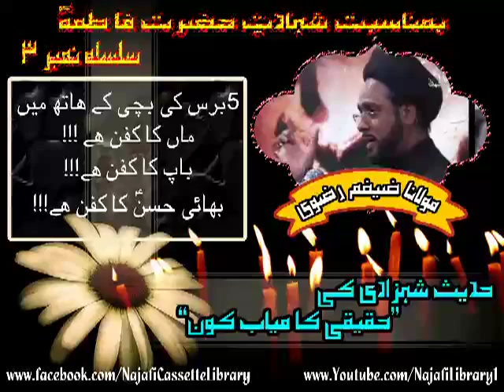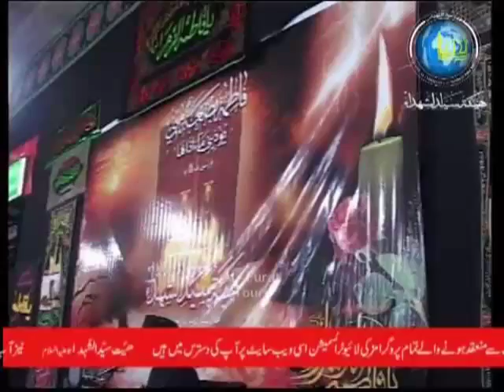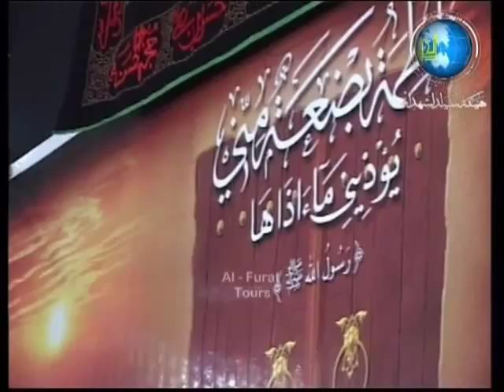03 - Maulana Zaigham Rizvi - Ayyam e Fatimyah 2011 (Qum)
Series of lectures held on the occasion of Shahadat e Janab e Fatima in Qum, Iran.
Lectures addressed in Urdu by Maulana Syed Zaigham Rizvi.

Copyright: Najafi Library, Karachi & Organizers